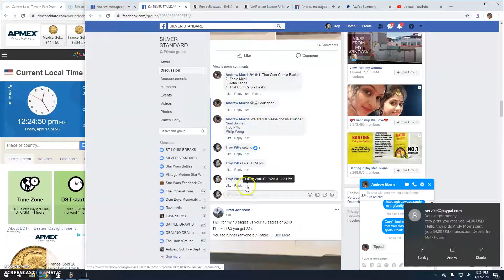gold by Andrew